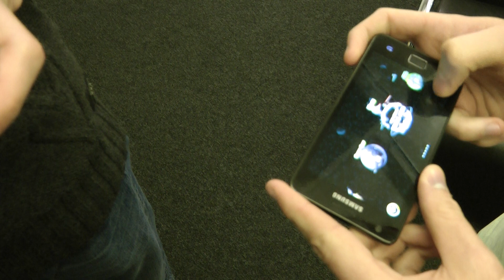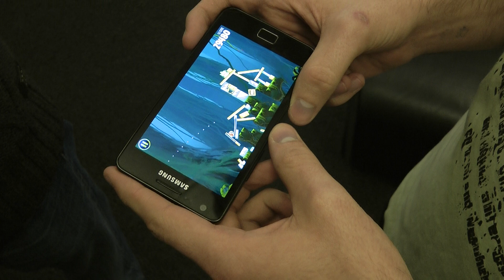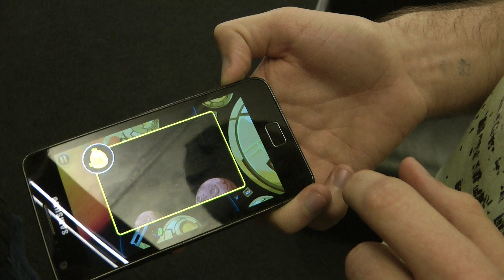Granie z kieszeni: Angry Birds Star Wars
Nowe Angry Birds wylądowały. Moc jest w nich silna.